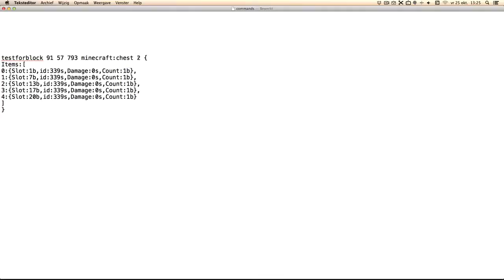Item position code lock in vanilla minecraft